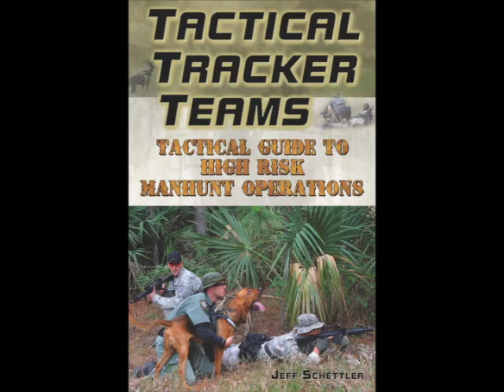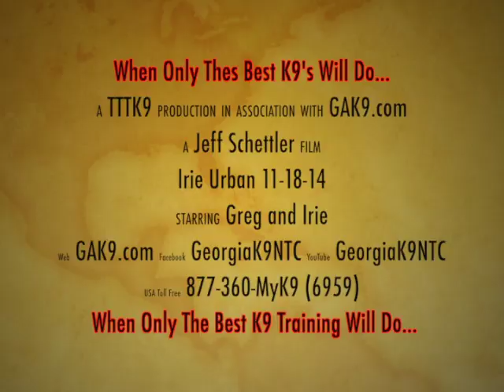Irie Urban 11 18 14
Malinois trailing in an urban environment.